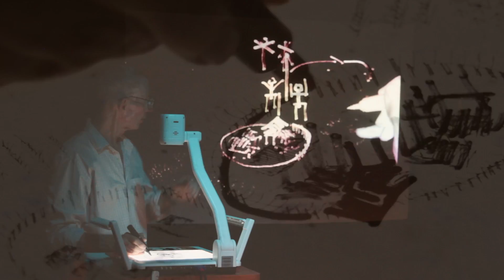Bambu Stage Temples Decoded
A promo for the brilliant expose of the cultural, religious and architectural temples of Angkor. Using live sketching, action model building, audience participation and music, this TED-like presentation is a must for every intending adventurer to the temples of Angkor.